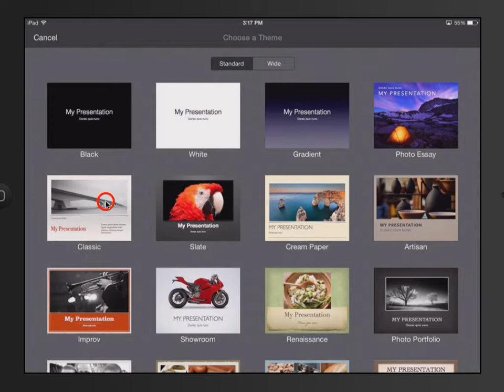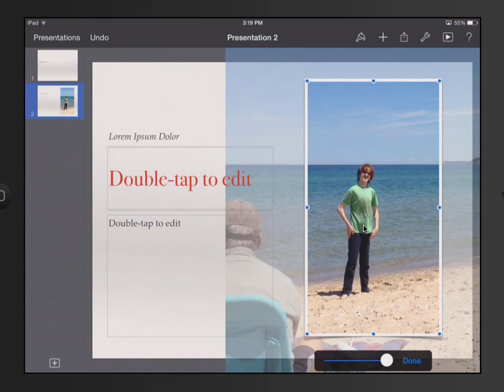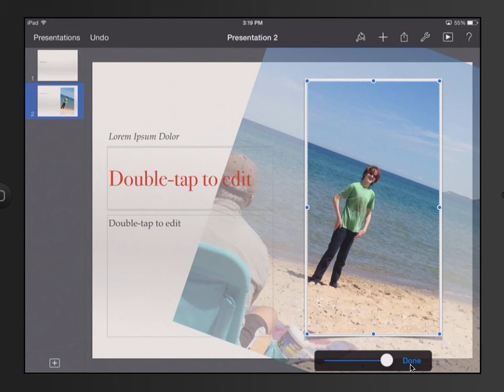Keynote for iOS Image Mask